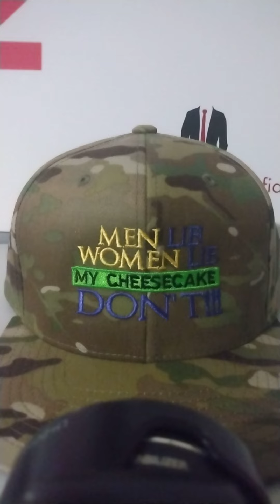Hooks over Beatz track 522 ( easier said than done ) rudeboy17